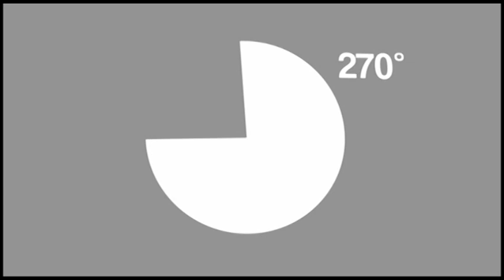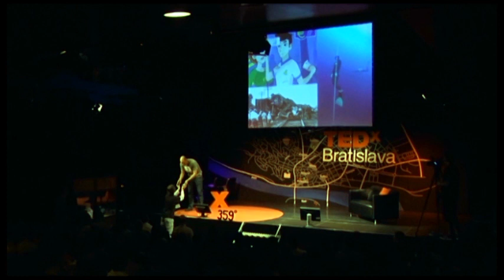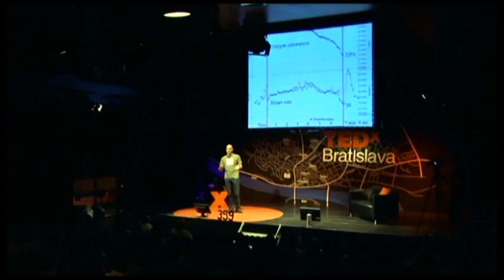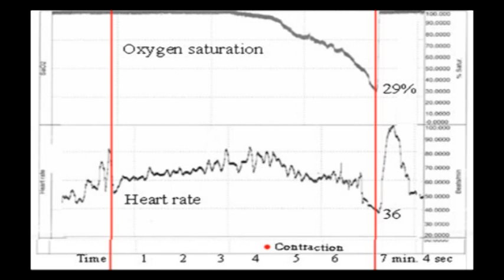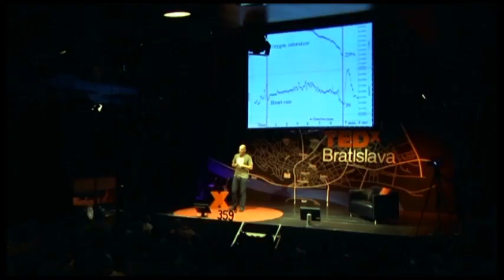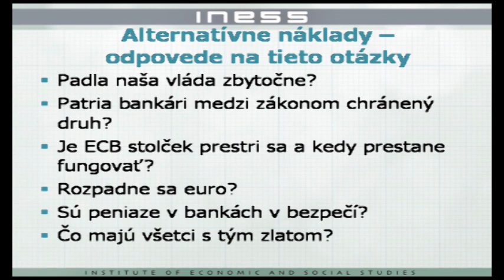Free Diving vs. the Euro crisis: Juraj Karpis at TEDxBratislava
Juraj Karpiš is a cofounder of the free-market Institute of Economic and Social Studies. His work focuses on monetary policy, public finance, and healthcare systems. Before founding INESS, he worked in commercial financial institutions in Slovakia and abroad. In parallel, he is a freediver - without any equipment and on one breath he dived into the depth of one hundred meters. He also plays an unusual form of hockey - an under the ice hockey.

The video used in the talk: Guillaume Nery base jumping at Dean's Blue Hole, filmed on breath hold by Julie Gautier